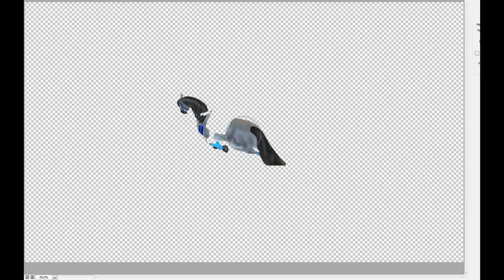Speedpaint quarter horse/western for Niki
2 hours, Photoshop CC, Wacom Intuos pen&touch